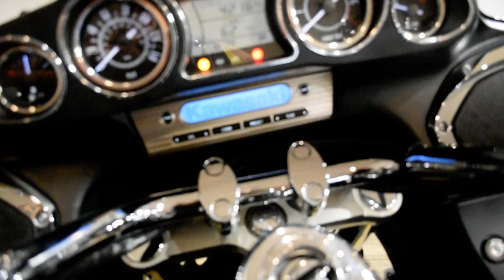2017 Kawasaki Vulcan 1700 Voyager ABS | Used motorcycle for sale at Monster Powersports, Wauconda IL